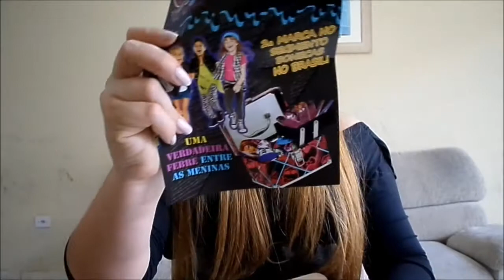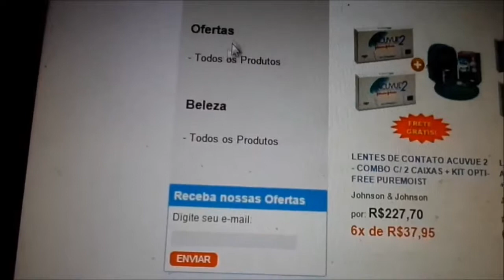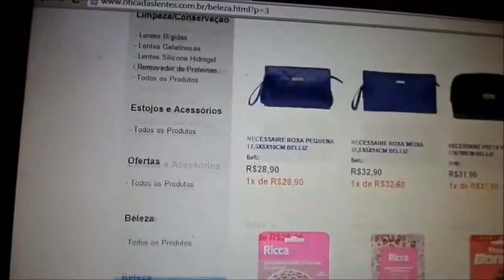Recebidos: Beleza das Óticas das Lentes♥♥♥♥